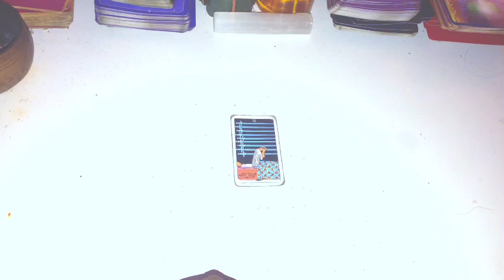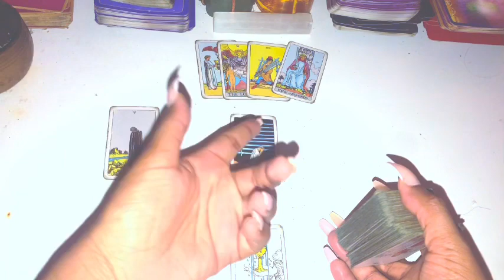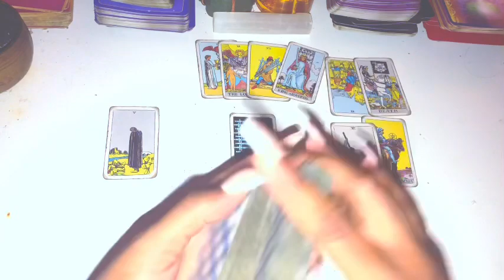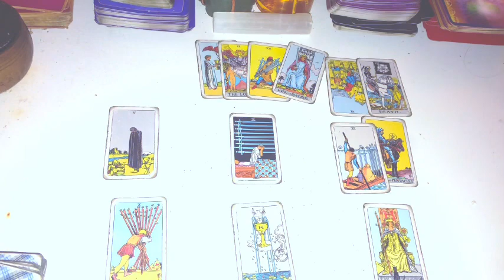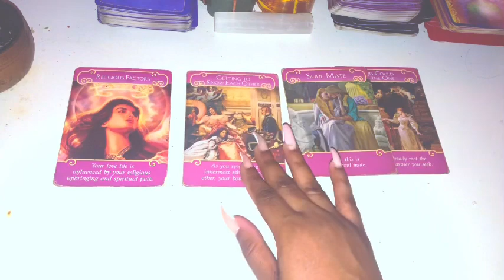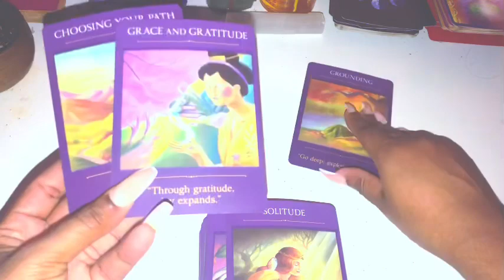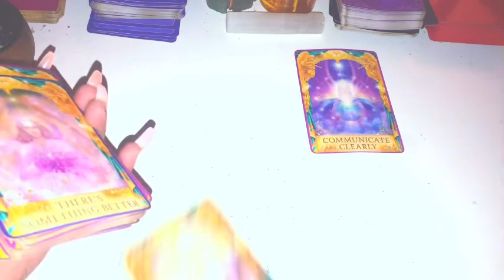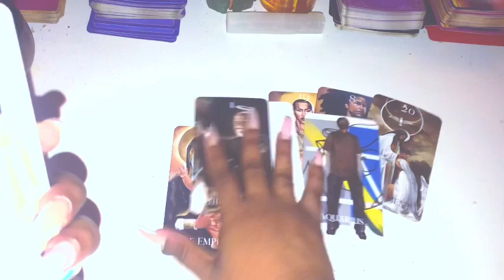♐️Sagittarius, NO MATTER HOW HARD THEY TRY TO GET OVER YOU THEY CAN'T 😭😭😭 April 2021 Tarot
Sagittarius March 2021 Tarot

Sagittarius March 2021
Sagittarius March Tarot
Sagittarius March 1-31st 2021 Tarot

3 Questions~ $55
6 Questions Can Be Live As Well~ $85

3 Questions~ $33
6 Questions Can Be Live As Well~ $60

Freda Tarot.

Reading for April 2021, Sagittarius​ April​ Tarot​ #2021​ Horoscope​ Lovereading​